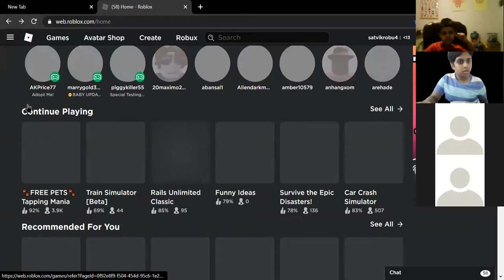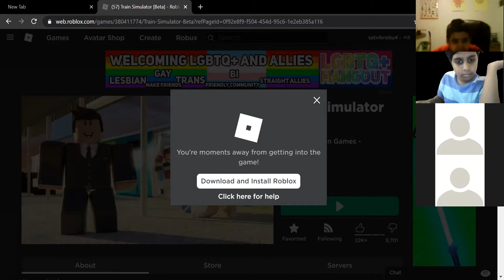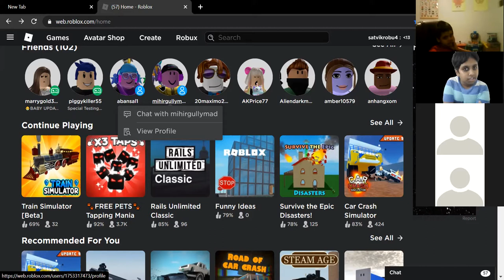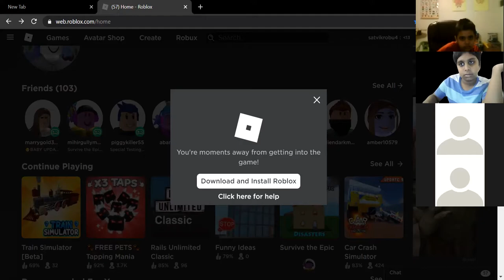Playing Games with Mahirgullymad, Mark , and abansal1! (ULTIMATE VIDEO 2)